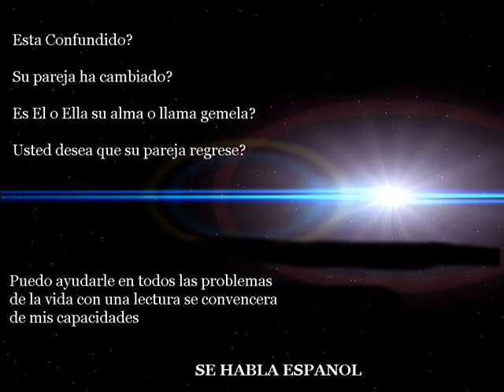Psychic Medium Chandler az